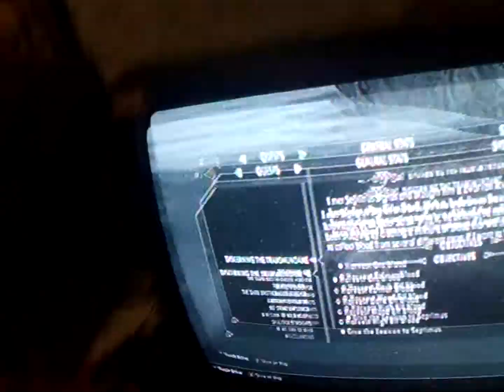so this is what dogs do in skyrim...lol